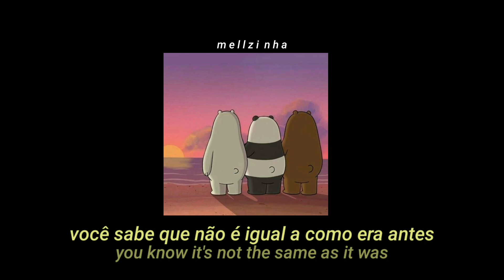as it was - harry styles [tradução/lyrics];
~ me ajude a continuar fazendo esses vídeos com qualquer valor no pix abaixo:

And everything gets in the way